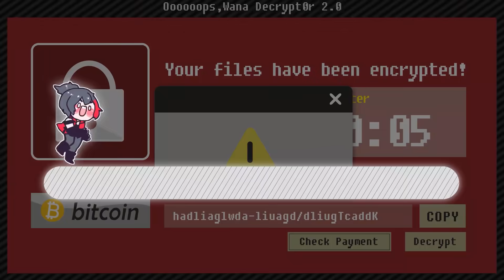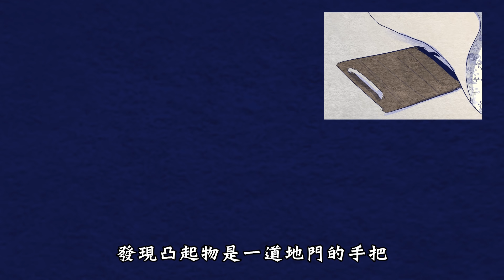恐怖事件！女子到男子家隔天就逃跑了？！｜海龜湯 #40【黑羽 SHINN】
娃娃那題細節也太多w